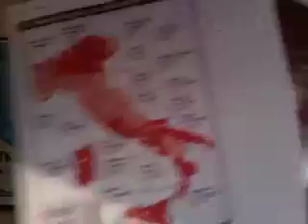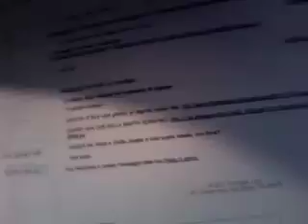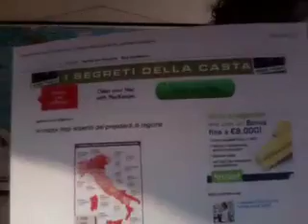Le Paghe dei Governatori - Nichi Vendola tra i primi in classifica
Il web site "I segreti della casta" in data martedì 18 ottobre 2011 pubblica la mappa delle paghe dei Governatori di tutte le Regioni italiane e da tale mappa risulta che Nichi Vendola è uno dei Governatori più pagati d'Italia, 14.595 euro netti mensili, vale a dire dieci volte la paga di un Operaio MetalMeccanico